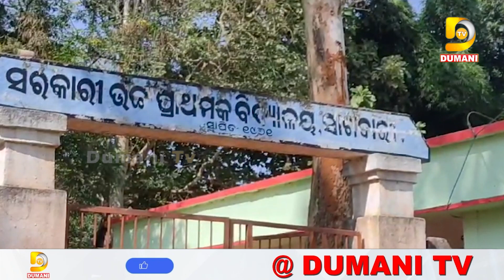ଜଣେ ଯୁବକଙ୍କୁ ମୃତ୍ୟୁ ମୁଖରୁ ବଞ୍ଚାଇ ଦ୍ୱିତୀୟ ଜୀବନ ଦେଇଛି ମୈତ୍ରୀ ଇଂଫ୍ରା | Rayagada | Dumani TV